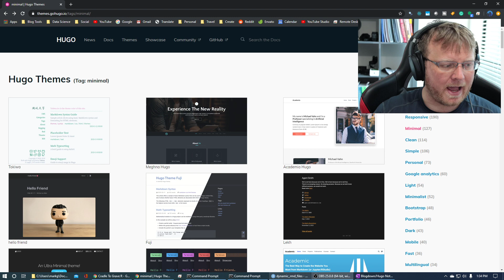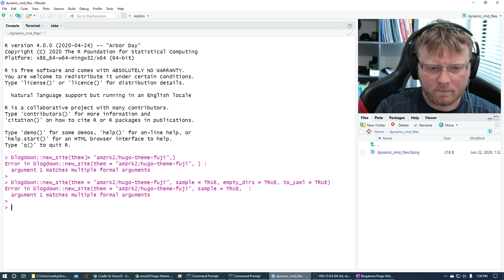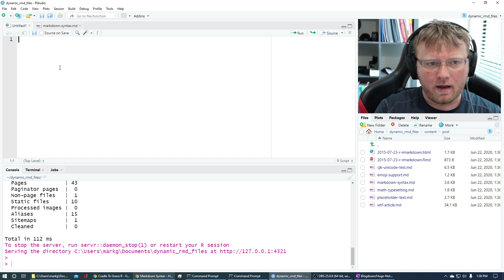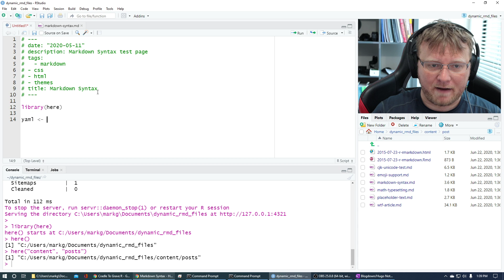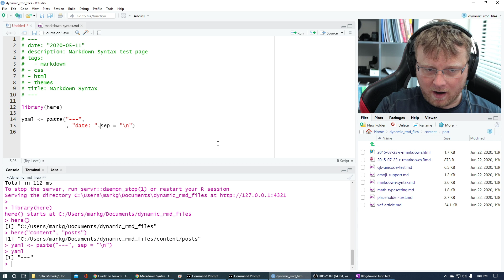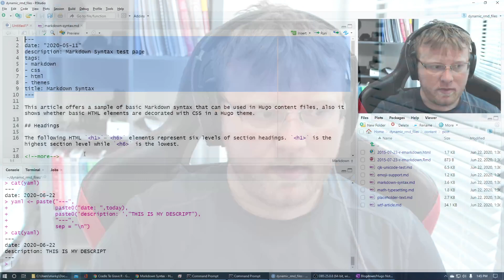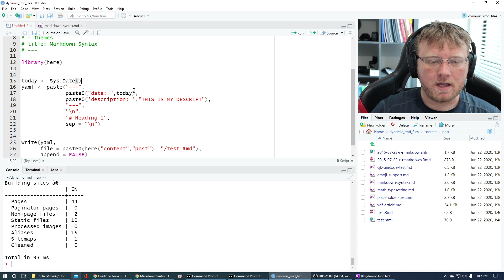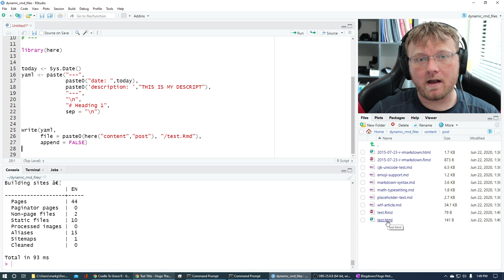Create Dynamic Rmd Files from R Script - Auto create Hugo and Blogdown Posts!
How to create Dynamic Rmd Files from R Script. You can use this to automate Hugo and Blogdown Posts!

Do you have more to add? Let me know how you liked the video or if I need anything corrected in the comments below.
TECH GEAR I USE DAILY
➔ MacBook Pro
➔ Blue Yeti Mic
➔ Canon EOS 90D Camera
➔ Apple Magic Trackpad 2
➔ Green Screen
➔ Tripod Neewer
➔ Tripod (cheap)

I've started a blog about IT and software development projects along with some sound career advice. Check it out: